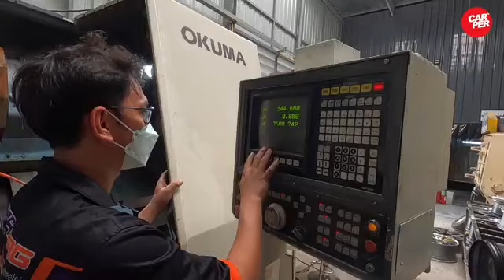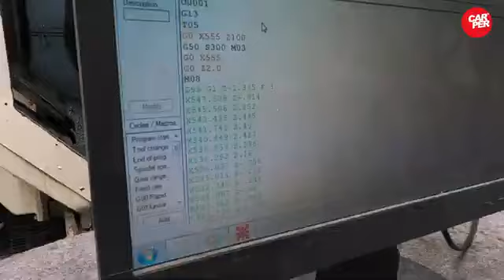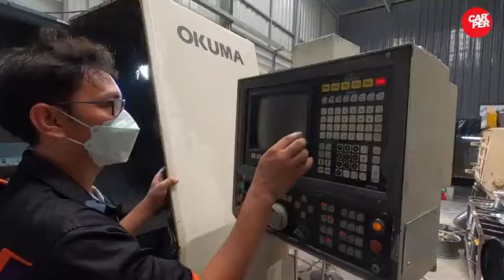แม๊ก Fortuner TRD จะซ่อมหรือซื้อไหม่ ถามใจเธอดู...?